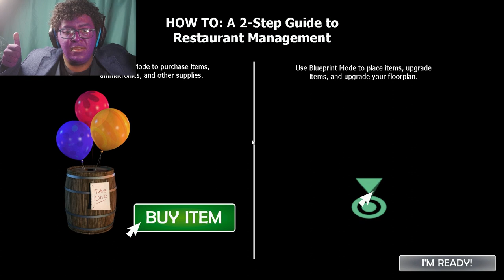Freddy Fazbear's Pizzeria Simulator [Monday:Part 1]-You are the face of Freddy Fazbear's Pizza (1)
You know, this might be the most fun I've had in a very long time. This has been the first job in which I'm actually having fun and able to relax for at least a while. Hehe never thought I would say that in one of these restaurants of all places. Either way, I'm going to do my best to enjoy what time I've got until I have to the do serious work and I don't mean doing taxes. But for now, I'm going to grab myself a slice of pizza and eat some of the candy I got from Candy Cadet. Good thing he has candy all day, every day. Candy. Candy. Candy.

Project Mike-Coming:October 2023